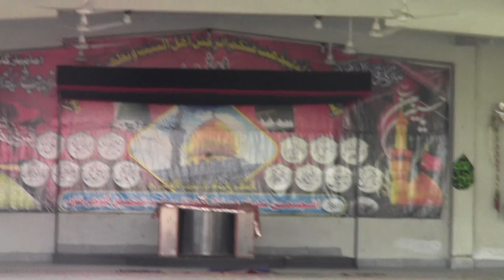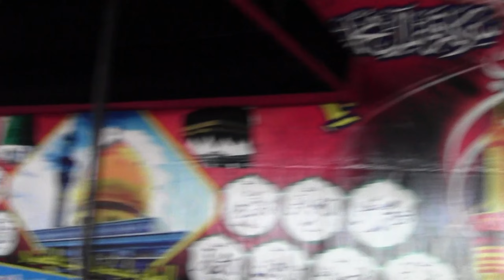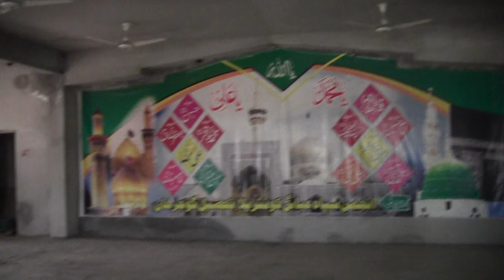Pakistan ka wahid Imam bargah jaha sa khazana nikla | Imam bargah Qasr e Zainab sa | Kauntrila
Pakistan ka wahid Imam bargah jaha sa khazana nikla | Imam bargah Qasr e Zainab sa | Kauntrila | Chakshia | Gujarkhan